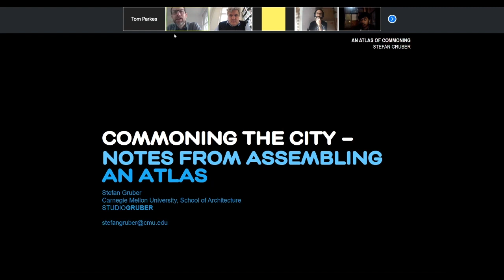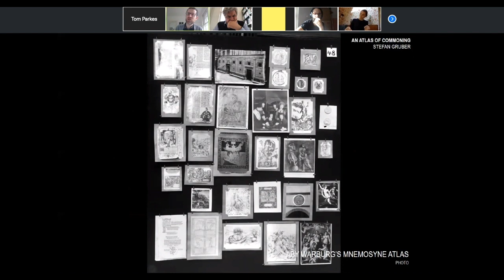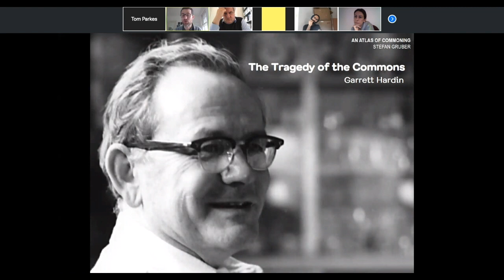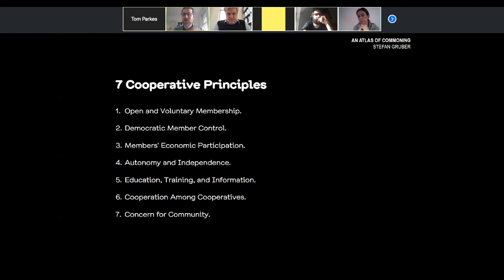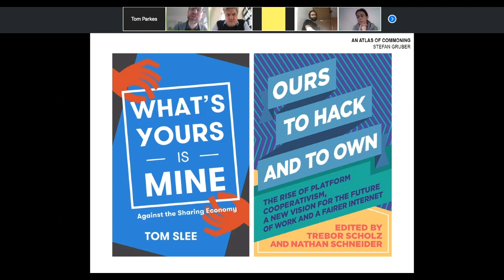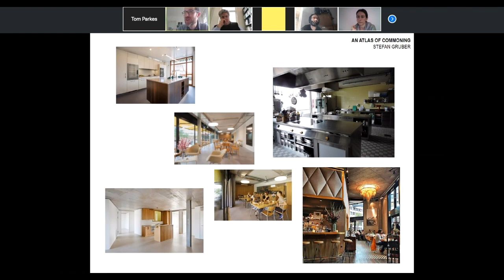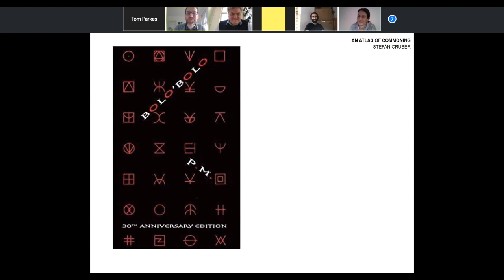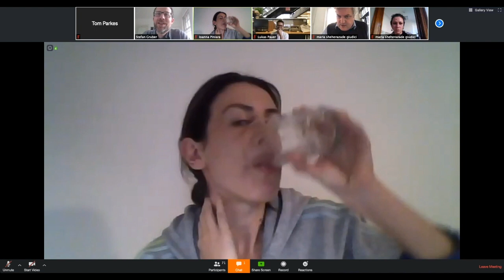Commoning the City - Notes on Assembling An Atlas - Stefan Gruber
00:00 - Introduction
04:15 - Presentation

Against the backdrop of the escalating climate crisis, social inequity and political polarization, the failures of governments or the market to provide even access to resources and opportunities is leading citizens the world over to take matters into their own hands, self-organizing by pooling resources and claiming their collective right to the city. The creative insights emerging from these practices of commoning offer an entry point for refuting the neoliberal mantra “there is no alternative,” and spurring the imagination of other possible worlds. What impact can commoning have on the bottom-up transformation of cities? And what agency do designers have in contributing to such commons transition?  This talk will reflect on the long-term exhibition and publication project An Atlas of Commoning, an ifa project in collaboration with ARCH+, and discuss the commons as a contested field.

Stefan Gruber is an Associate Professor in Architecture and Urbanism at Carnegie Mellon University, where he directs the Master of Urban Design program. His work spans design-built projects and interventions in public space, urban design, and research with a particular focus on spatial practices and the political as articulated through the negotiation of top-down planning and bottom-up transformations of cities. Most recently, Gruber guest-edited ARCH+ magazine 232: An Atlas of Commoning and co-curated the eponymous travelling exhibition. Previous books include Spaces of Commoning (Sternberg, 2016), Big! Bad? Modern: (Park Books, 2015) and Vienna: Slow Capital (Academy of Fine Arts Vienna, 2011). Gruber founded STUDIOGRUBER in 2006 after working with Diller, Scofidio+Renfro. His research and design work have been published and exhibited internationally and supported by the Graham Foundation, a Margarete Schütte-Lihotzky and an Akademie Schloss Solitude fellowship, among others.